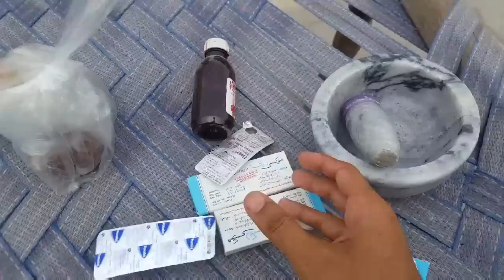Thanda Pani For Breeder Pigeons || Hashim Mahmood Pigeons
Garmi ma joray waly kabootaro k liyae thanda pani for breedr pigeons
Pigeon infection treatment bemar kabootar ka ilaj